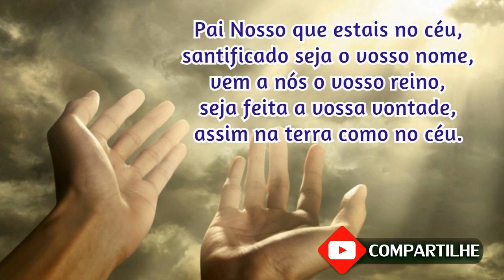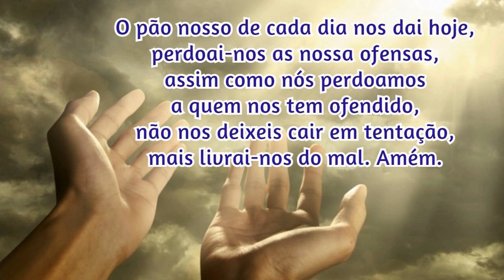11/06/2022 Oração da Manhã GRATIDÃO e PROTEÇÃO por MAIS UM DIA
📢  EVANGELIZE CONOSCO!